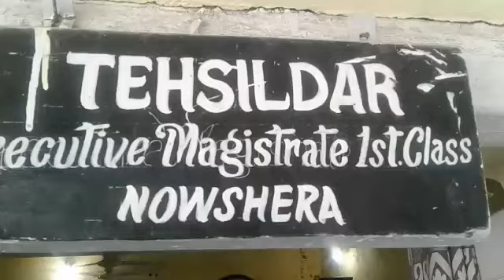17 july Anganwadi workers protest continue nowshera